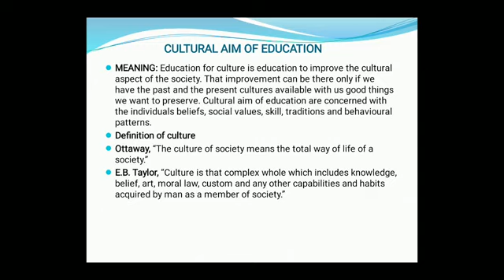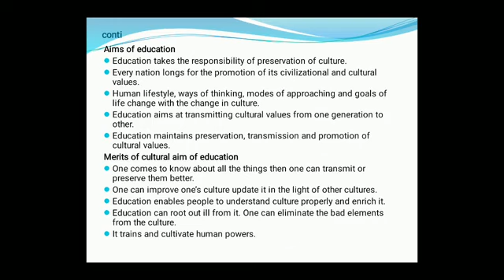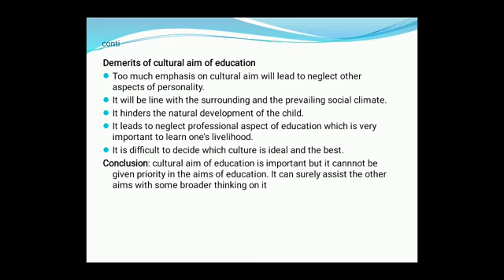Education HSP-I chapter II cultural aim of education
By varinder sharma